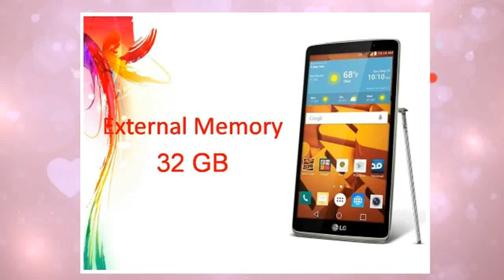LG G Stylo Specs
LG G Stylo - Full phone specifications - GSM Arena
LG G Stylo Android smartphone. Announced 2015, April. Features 3G, 5.7″ IPS LCD capacitive touchscreen, 13 MP camera, Wi-Fi, GPS, Bluetooth.
LG G Stylo - User opinions and reviews - GSM Arena
GSMArena.com: LG G Stylo user opinions and reviews. ... G3 stylus was far behind moto G 2013 and more expensive, the only part which G3 stylus won, was ...
LG G Stylo now out at Boost Mobile, coming to Sprint in June
After going official in LG's native South Korea last month, the G Stylo phablet has been ...
LG G Stylo with 5.7-inch display hits Sprint, Boost Mobile
TechnoBuffalo‎ - 1 day ago
The pen-friendly LG G Stylo is now available from Boost Mobile for $200, coming to Sprint in June
Android Central‎ - 1 day ago
More news for LG G Stylo
LG G Stylo - T-Mobile
Check out the LG G Stylo smartphone. Read reviews and tech specs for the LG G Stylo on the T-Mobile 4G LTE network!
Sprint secures LG G Stylo for Boost Mobile - CNET
19 hours ago - Sprint secures LG G Stylo for Boost Mobile. The 5.7-inch smartphone, now available through Boost Mobile, will come to Sprint in June. by Scott ...
LG G Stylo News: Specs, Price, Launch Date, and More ...
1 day ago - LG introduced the G Stylo, a cheaper alternative to the Samsung Galaxy Note that also includes a stylus.
1 day ago - Boost Mobile has announced it will offer the LG G Stylo starting today, with the phone also coming to Sprint a bit later on June 7th.
The pen-friendly LG G Stylo is now available from Boost ...
1 day ago - Boost Mobile now has the 5.7-inch LG G Stylo on sale for $199.99, and the budget-friendly smartphone with the included stylus pen will soon ...
LG G stylo - Full Phone Specifications, Price - FoneArena.com
FoneArena.com : LG G stylo phone specs information price.
LG G Stylo - Times of India
LG G Stylo - Get details of LGG Stylo including G Stylo Price, features, Reviews & specifications with 154.3 x 79.2 x 9.6 mm display powered by 64-bit quad-core ...